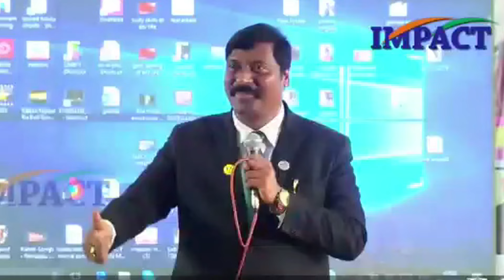అద్భుతంగా మాట్లాడటానికి 5 అంశాలు || Gampa Nageswarao | IMPACT | 2024